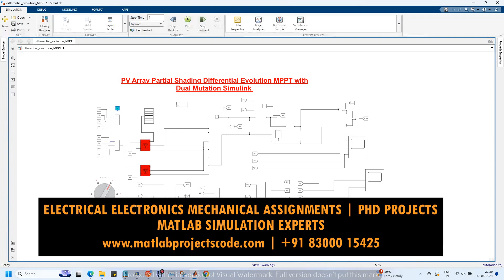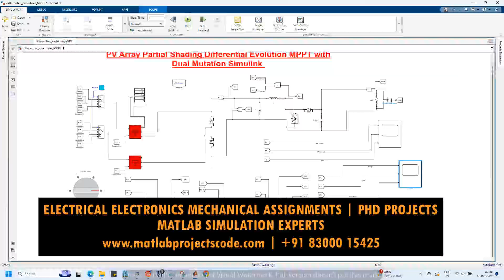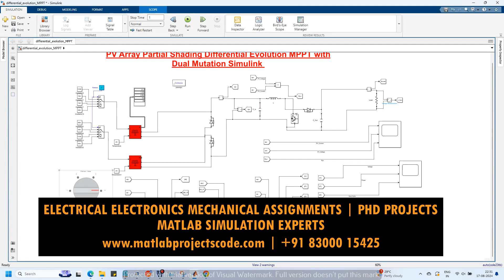PV Array Partial Shading Differential Evolution MPPT with Dual Mutation Simulink